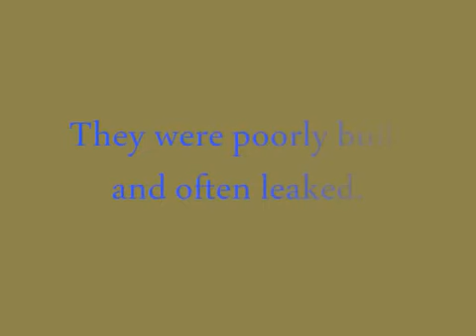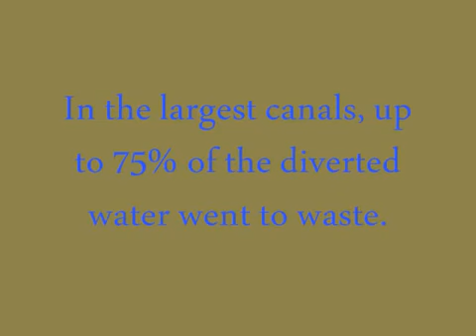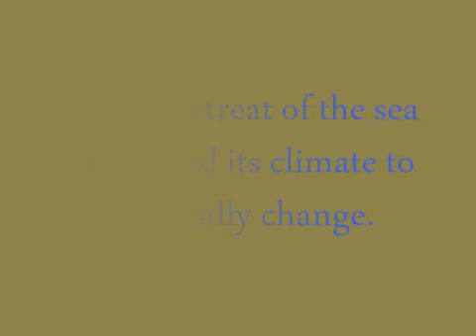Opowieść o Morzu Aralskim (napisy PL)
Autorka ) przygotowała ten materiał na zajęcia ze stosunków międzynarodowych. Przedstawiona historia pokazuje, jak ogromny wpływ na środowisko potrafią w krótkim czasie wywrzeć ludzie.

Dalszy ciąg opowieści o Morzu Aralskim toczy się w wielu miejscach na całym świecie. Jednym z nich jest Boliwia: